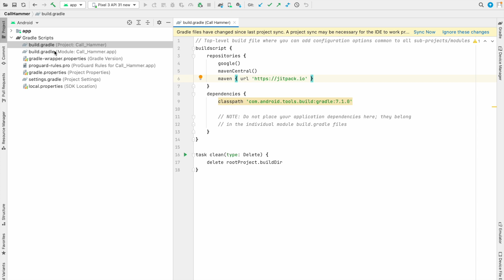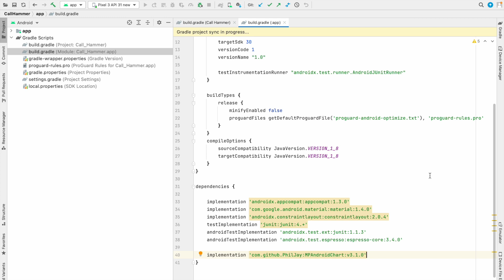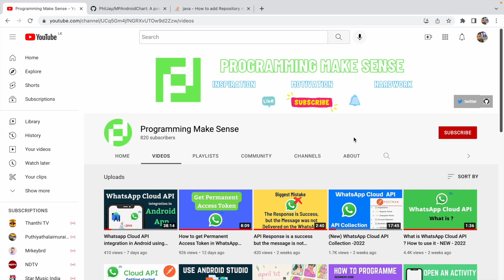How to add maven library in new Android Studio 2022 Chipmunk | Bumblebee | Dependency resolve error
In the New Android Studio(Chipmunk | Bumblebee ) file strucure changed a bit, so in order to add the maven library we have to add a repository to the settings.gradle and Module level build.gradle.

before that learn how to ask questions in Stackoverflow ?